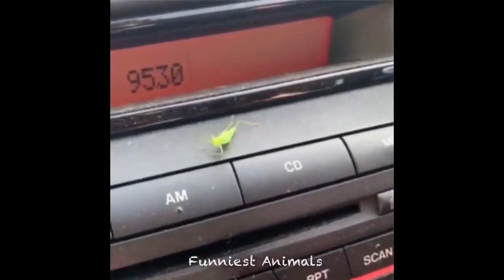Cute baby animals Videos Compilation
Cute baby animals Videos Compilation   Cute Baby Animals Videos Compilation 💗 Cute Moment Of The Animals 😍